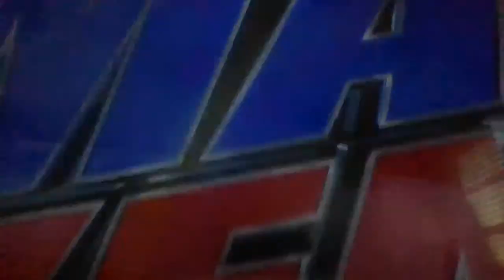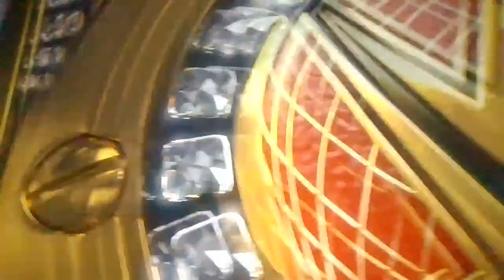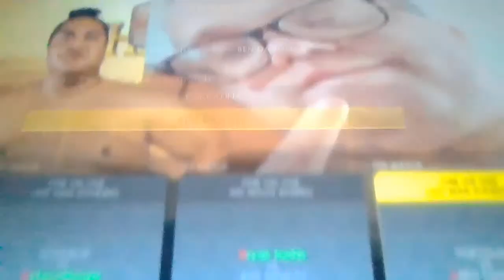🔴my WWE2k22 Universal mode #1229 🔴AEW SATURDAY NIGHT🔴 Alex Danger vs new bullet club debut ?🔴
this my 2nd Channel Big Ben Bittner vlogging and gaming channel and check out my knightx vlogging and gaming and check out mine and my girlfriend's Channel Cheryl and Big Ben Bittner I am on my way to 400 and happy 2021 guys
wrestling watching schedule monday-tuesday - Wednesday -friday
pay-per-views schedule Saturday or Sunday
11/26/22  aew saturdsay nights
Match card
Match #1 the miz and john morrison vs aj styles and omos vs Los Lotharios (aew tag team champion) TLC TRPLE TAG start off The show
Match #2 alex danger Vs XAVIER (bulletclub)  bulletclub new member makes hes dubet to universal mode  wwe united states championship open challenge
Match #3 raven vs Grim gts (gts legendary youtube championship) (ironmatch)
Match #4 rob van dam vs Rc vs ilja dragunov (wwe intercontinental champion) (fallscountanywhere)
match #5 cherryl danger vs Doudrop (rawwomansChampion) (lastwomanStanding)
Match #6 jon moxley Vs Ryan hunter (aewworldChampion)  No holds barried aew world championship eliminator round one amd part 2 be at aew sunday  rampage 1 if moxley wins go to next round   vs who ever at aew sundays rampage  if ryan  hunter wins he do next round ?
Match #7 ben danger vs yokozuna  (wwe smackdown universal champion opan challenge) (lastmanStanding)
Match #8  Prince Devitt vs samoa joe vs  the fiend bray wyatt  vs roman reigns (wwe undisputed  championship) (hellinthecell) if who wins Will Vs anyome they want
Match #9 cmpunk vs BROCK LESNSR VS DREW MCINTYRE (smackdown champion)  extreme rules (saturdayMainEvent)